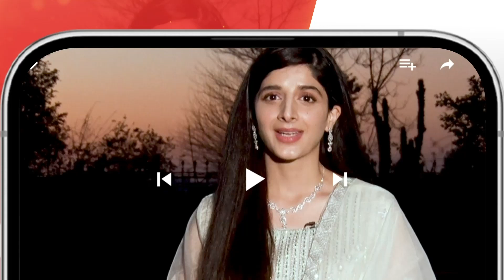Tum Sab Ko Sharam Aani Chahye...!! mawrahussain ameergillani - Neem - HUM TV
CAST:

Mawra Hussain
Syed Jibran
Arslan Naseer
Ameer Gillani
Maryam Nafees
Shamyl Khan
YBQ
Manzar Sehbai
Hani Taha
Adeel Khan
Ismat Zaidi
Alamdar Khan
Areeba Tirmizi
Hassan Shah
Rahil Siddiqui
Tahira Shahid
Rana Majid